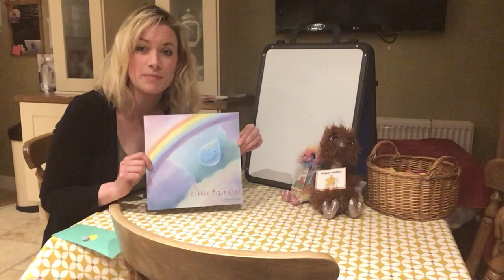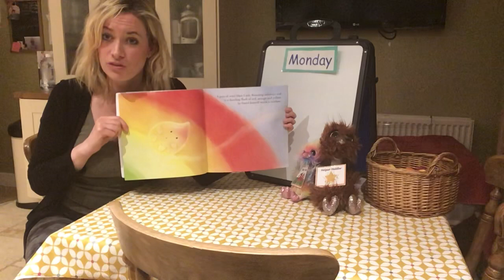Monday morning 23/3 make a rainbow picture 🌈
Morning introduction and first activity of the day